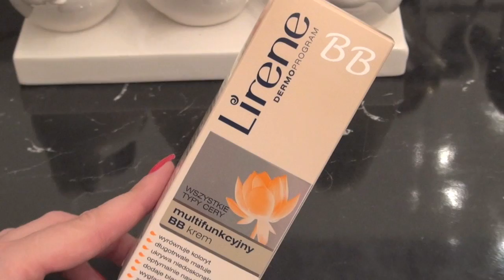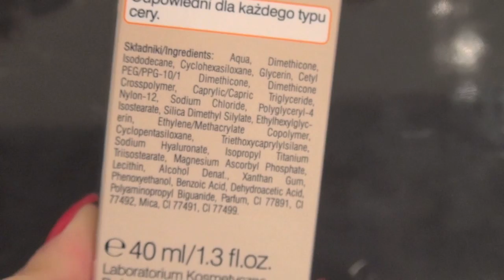TEST : Krem BB Lirene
Skrytka pocztowa :

Weronika Jagodzińska
skr. 152 ul. Tuwima 38
90-950 Łódź 1